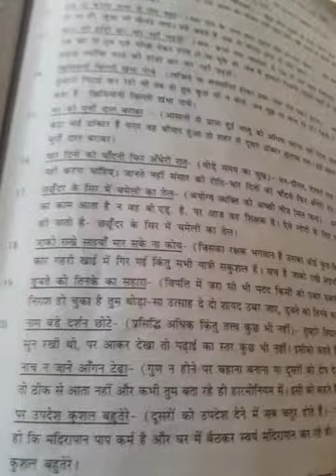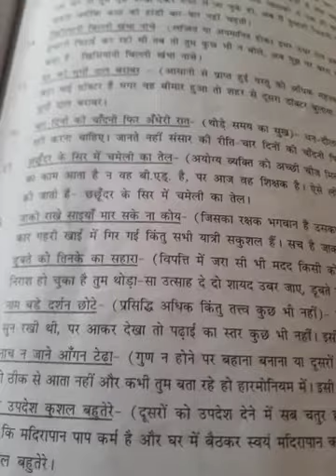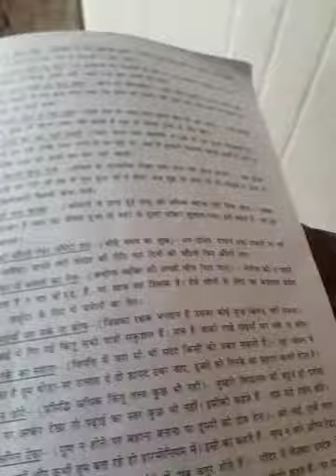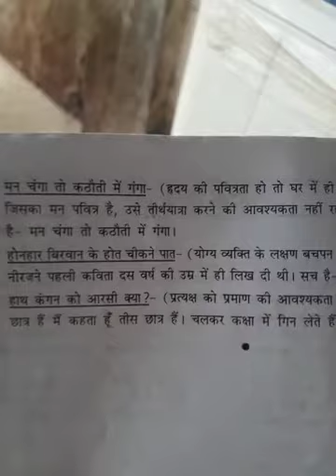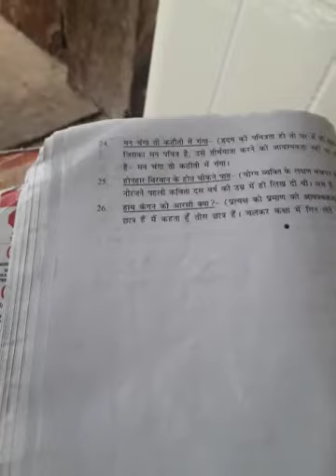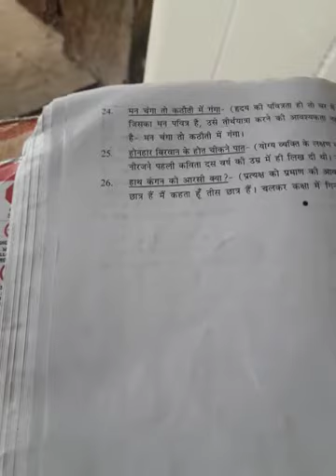Hindi 9th gujarati mediam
Kahavat